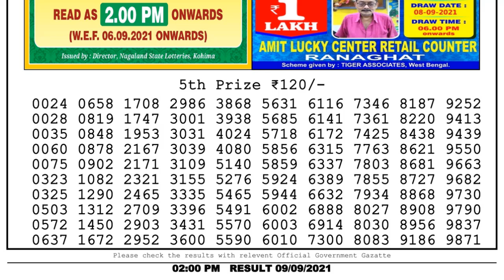Lottery Sambad Result 2pm 09.9.21 Nagaland State Lottery Result